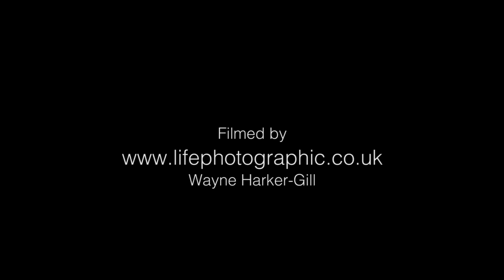Matt James - UK Wedding | Party Singer & Guitarist Promotional Video